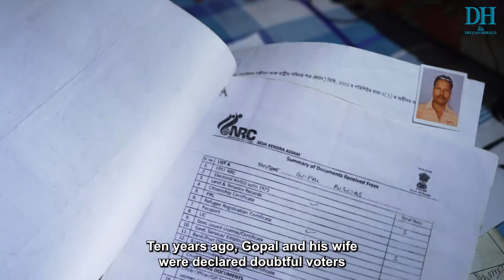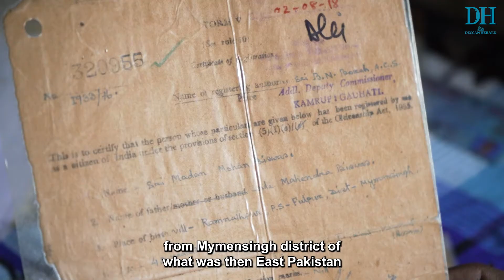Endless wait for 'aliens' before Assam election results | CAA - NRC | Assam Elections 2021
The NRC and CAA have wreaked havoc on the lives of lakhs of people like Atour Ali and Gopal Biswas, but who's listening?
Sumir Karmakar speaks to those hit by the uncertainty around NRC and CAA.